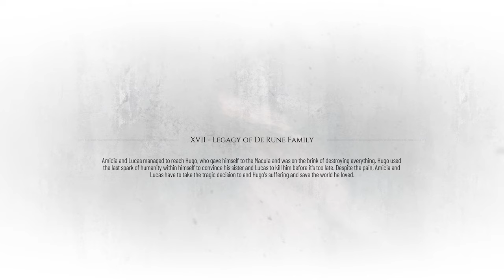A Plague Tale: Requiem Chapters 17 - Legacy of De Rune Family - Full Gameplay Walkthrough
A Plague Tale: Requiem Chapters 17 - Legacy of De Rune Family - Full Gameplay Walkthrough - No Commentary